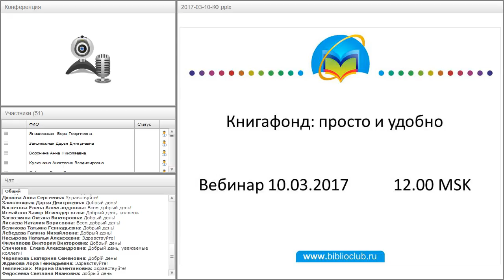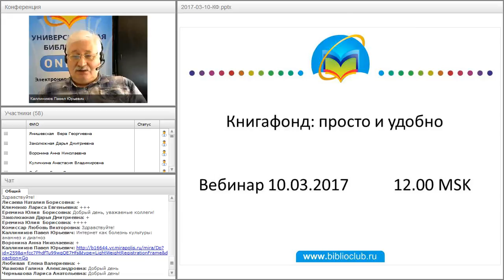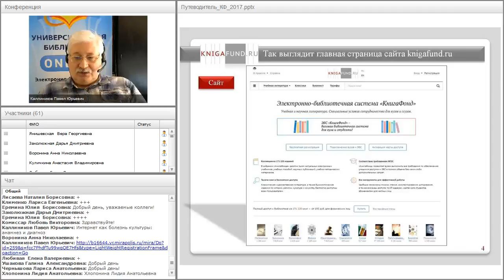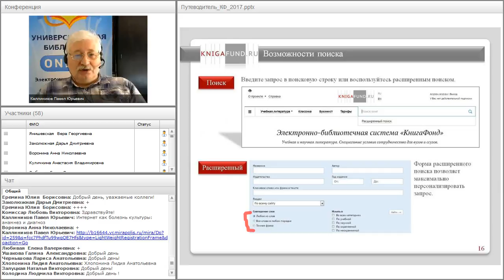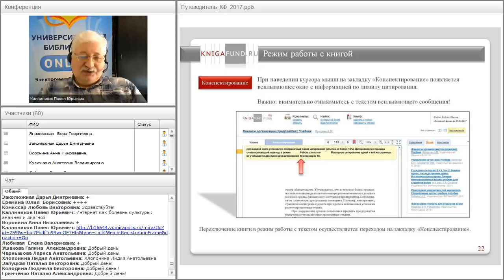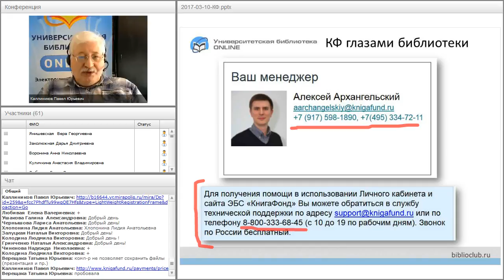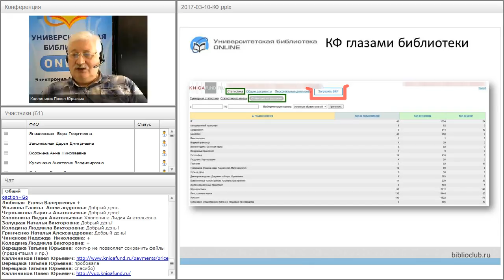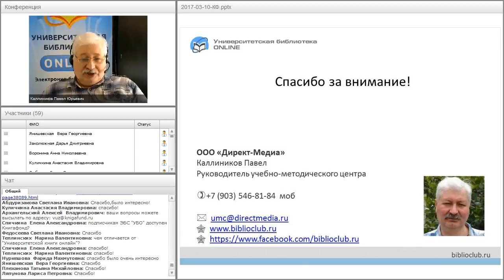Книгафонд: просто и удобно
Вебинар "Книгафонд: просто и удобно" прошёл 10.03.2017 года.